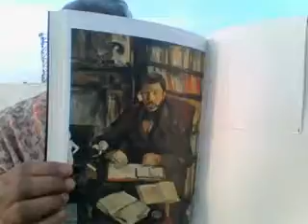Paul Cezanne and his vivid hard work!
Those who cry the loudest are not always the ones who are hurt the most.